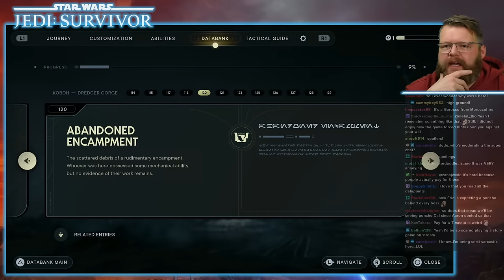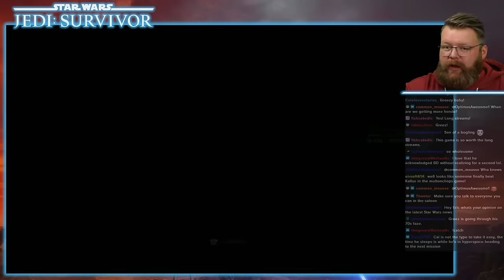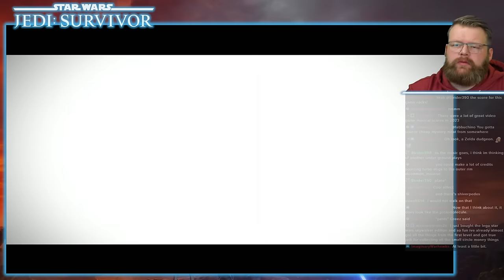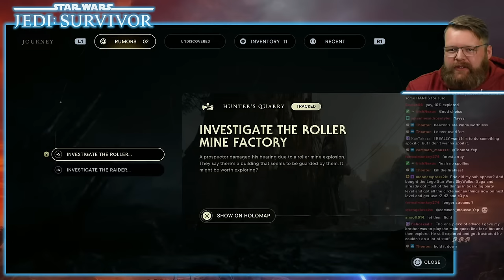Eric Plays - Star Wars Jedi: Survivor - FULL STREAM #2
A VOD of Eric's 2nd stream playing Star Wars Jedi: Survivor for the first time.